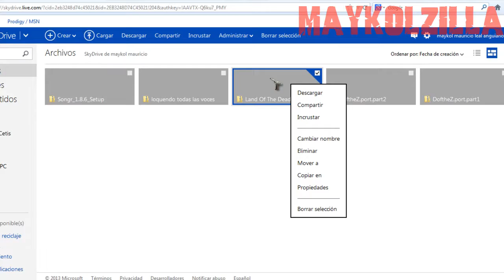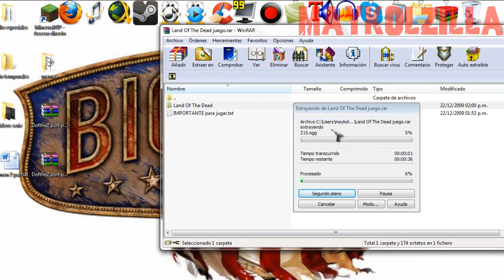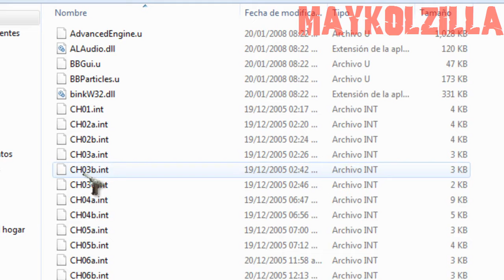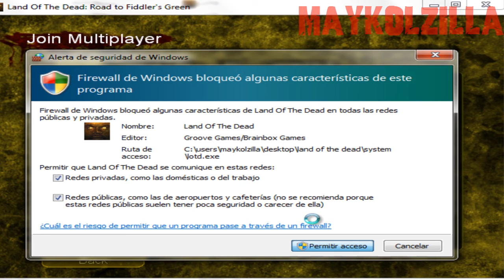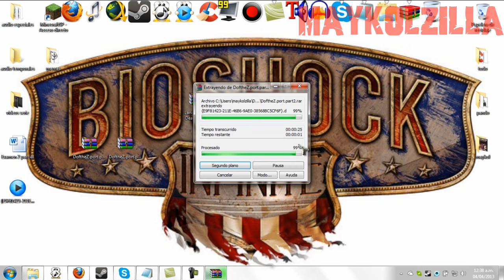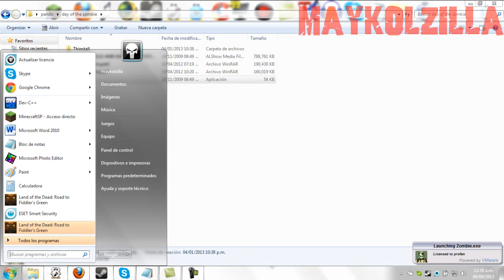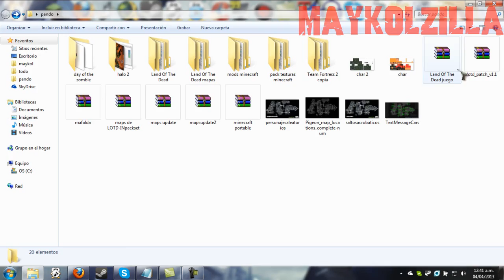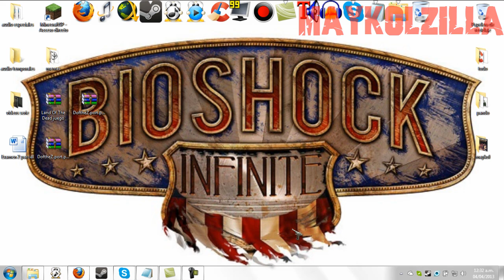Descargar Land of the dead y DOTZ por Maykolzilla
bueno aqui les dejo los links de descarga de los 2 juegos

EL HORARIO DE TRANSMISION EN VIVO
sabado 6 de abril a la 1:30 PM Hora de Mexico
Argentina 4:30 pm
España 9:30 pm
Venezuela 3:00 pm
Chile 3:30 pm
Bogotá 2:30 pm
Panama 2:30 pm